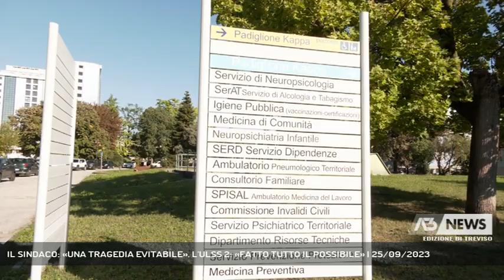IL SINDACO: «UNA TRAGEDIA EVITABILE». L'ULSS 2: «FATTO TUTTO IL POSSIBILE» | 25/09/2023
A3 NEWS Treviso 25/09/2023 - MASER - "Una tragedia evitabile", afferma il sindaco di Maser Claudia Benedos, che chiama di fatto in causa l'Ulss 2 che a sua volta dice di aver fatto tutto il possibile. Non si capacita di quanto successo la 45enne Aurora, la figlia.  || A 24ore dalla morte violenta di Manuela Bittante per mano del marito Sergio De Zen restano lo choc di un'intera comunità ma anche la vicinanza alla figlia Aurora - in casa al momento del delitto ma in un'altra stanza. La 45enne è ospitata da una zia fuori Comune.Ora, in tanti si interrogano sui perchè, ma soprattutto sul grado di disperazione di quella famiglia, travolta dalla malattia della donna. - Intervistati CLAUDIA BENEDOS (Sindaca di Maser), FRANCESCO LOMBARDO (Direttore Cure Primarie Distretto Asolo Ulss 2) (Servizio di Cristian Arboit) - Segui Antenna Tre anche sul digitale terrestre! Visita il sito